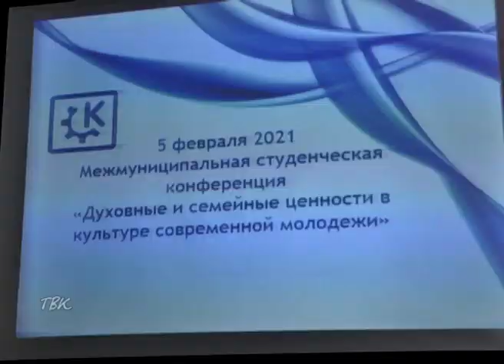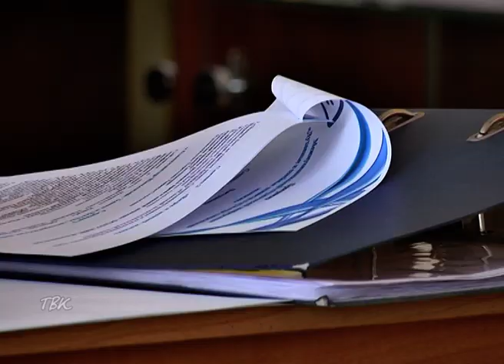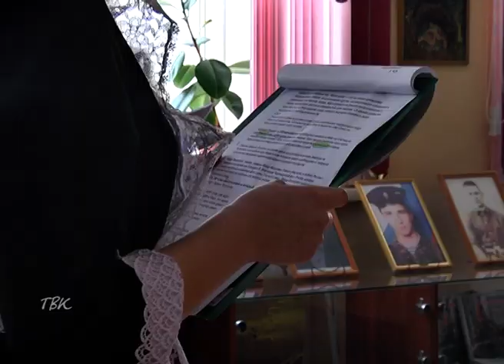V межрегиональная студенческая конференция в КСПК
Духовным и семейным ценностям в культуре современной молодёжи была посвящена V межрегиональная студенческая конференция в КСПК